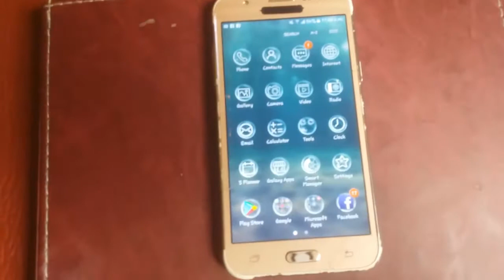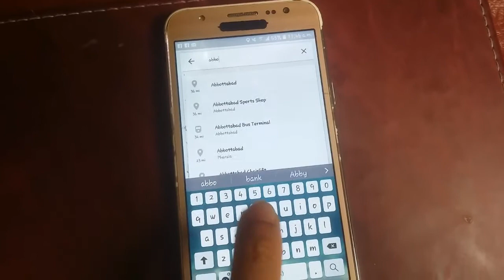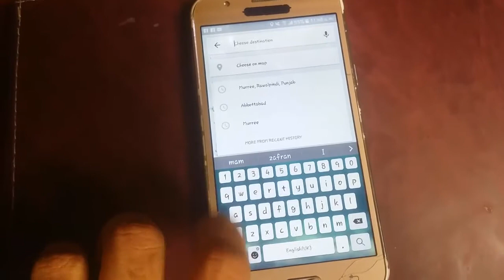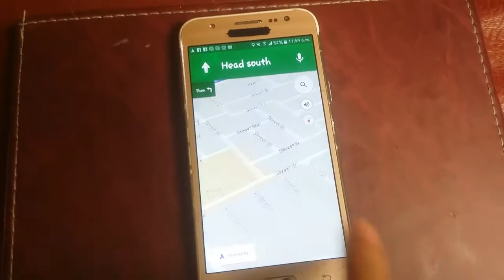How to find any Location using Google Map in Urdu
Now easy to find any app